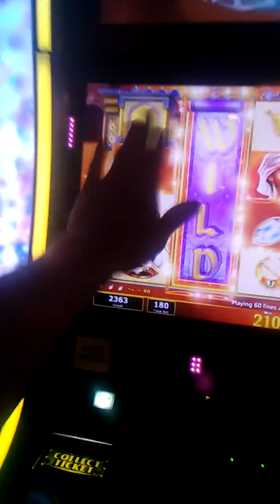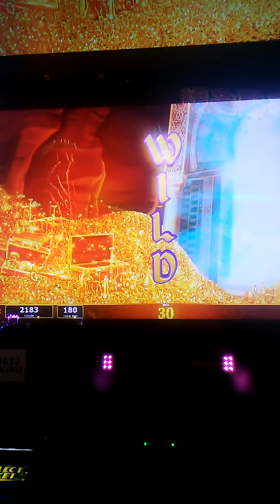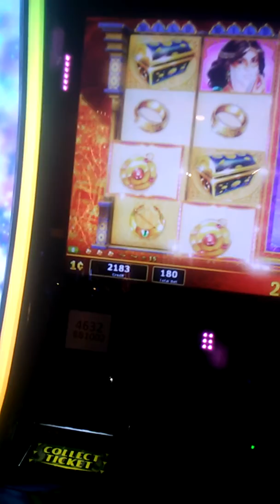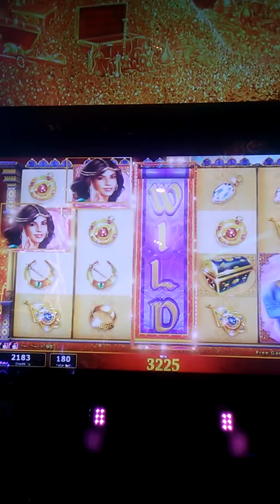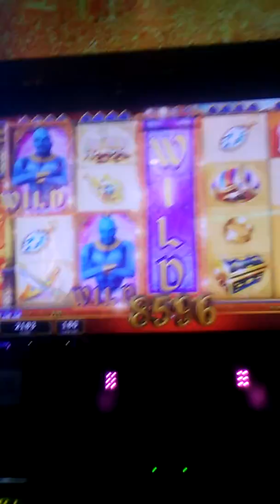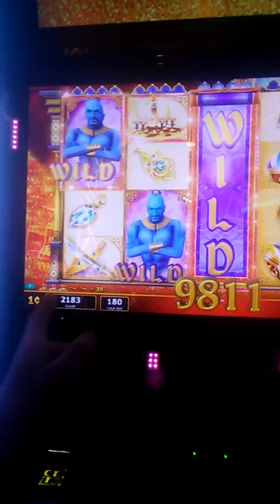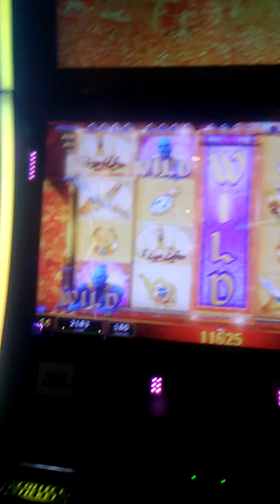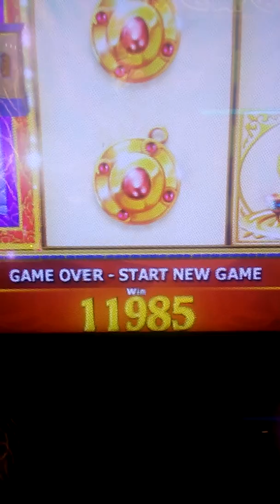2-21-2018 Great 🏃 on Aladdin's Fortune 🎰 ending with $119.85 win & Maricel is my good fortune 😍!